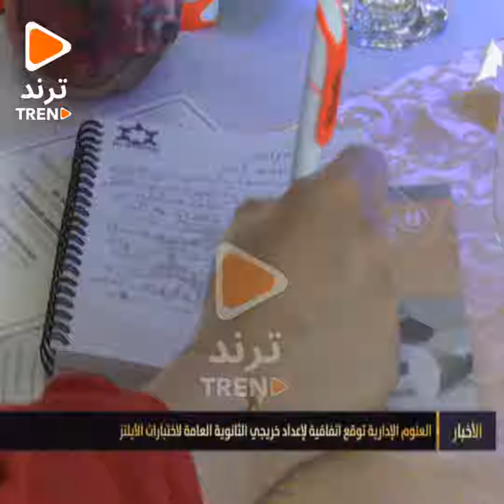العلوم الادارية توقع اتفاقية لاعداد خريجي الثانوية العامة لاختبارات الايلتز